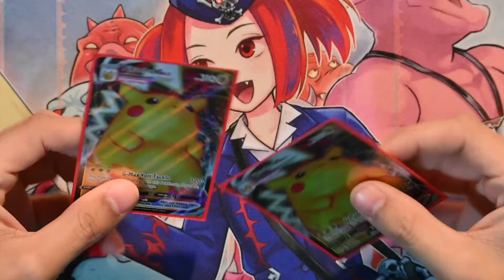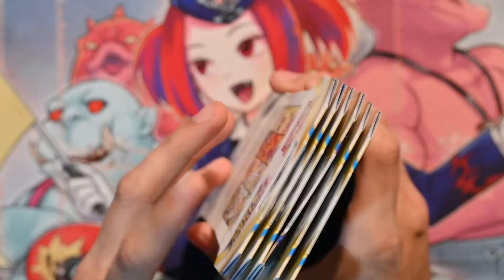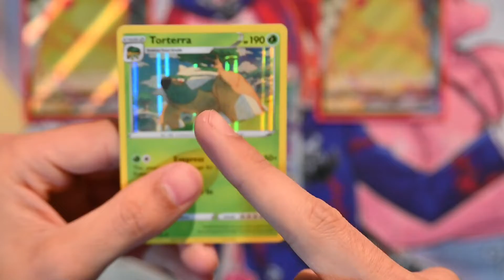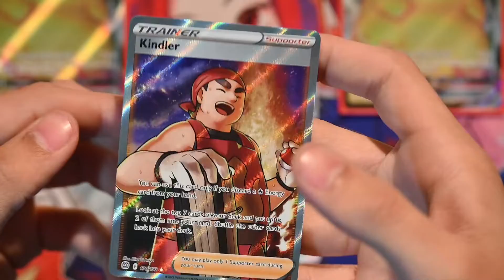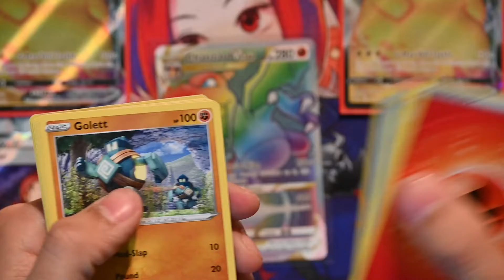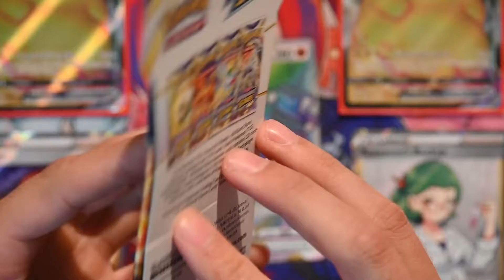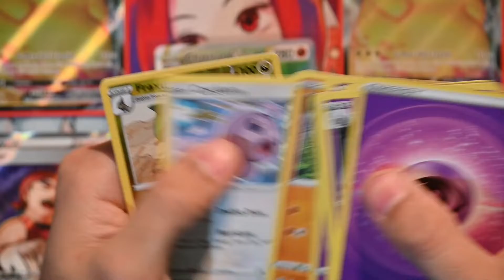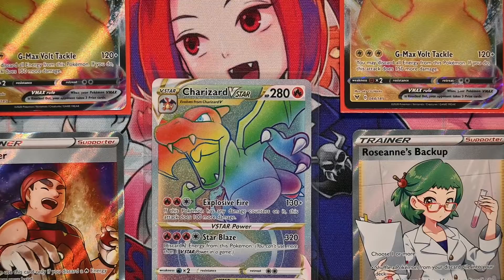POKEMON BRILLIANT STARS! CHARIZARD VSTAR???